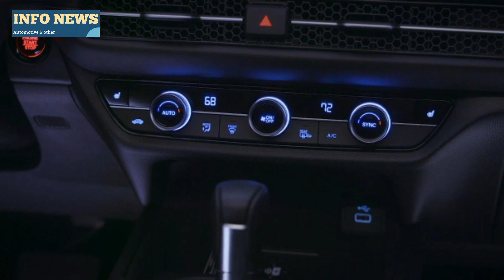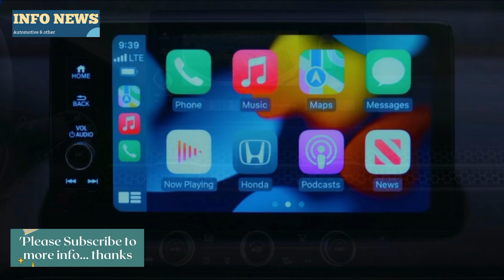HONDA HR-V 2023-2024 What's New ?'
WHAT'S NEW

Honda has introduced a fully-redesigned HR-V for 2023. The subcompact SUV grows in size, gains a new engine, receives a more contemporary design, and arrives with more tech features. More importantly, the HR-V moves to share the same platform as the fully redesigned Civic. The full redesign makes the HR-V more competitive in the expanding class.

CHOOSING YOUR HONDA HR-V

Honda offers the 2023 HR-V in three trims: LX, Sport, and EX-L. Pricing for the LX starts at $24,895 (with destination) and goes up to $28,695 for the EX-L.

ENGINE CHOICES

Under the hood, the HR-V comes with a 2.0-liter four-cylinder engine that’s borrowed from the Civic. The engine is rated at 158 horsepower and 138 pound-feet of torque. A continuously variable automatic transmission (CVT) is standard. Front-wheel drive is standard and all-wheel drive is available for $1,500 throughout the lineup.

new car
info news